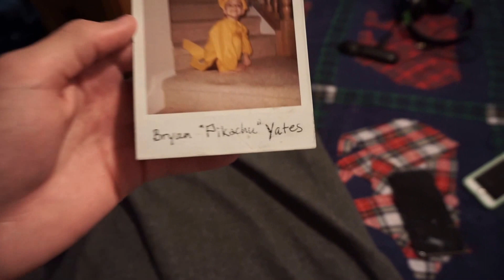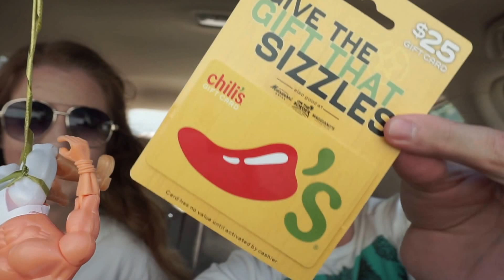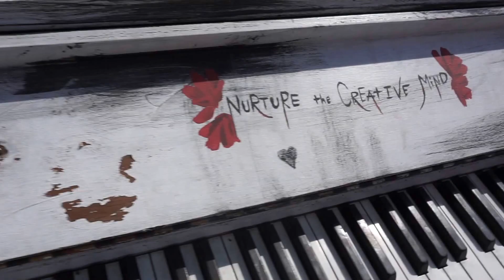FIRST VLOG BIRTHDAY CELEBRATION!!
Bryan: @thatbryguy
Savannah: @savvy1518